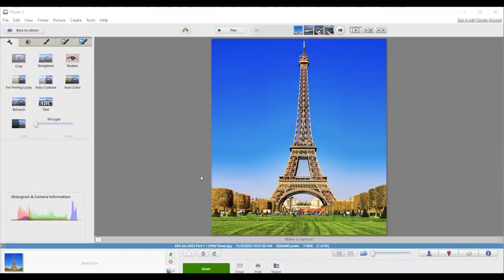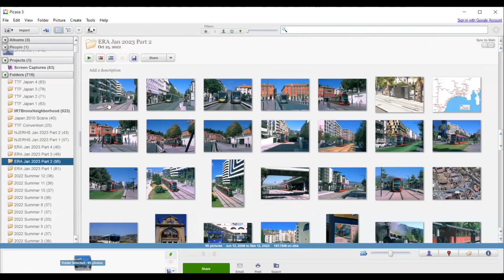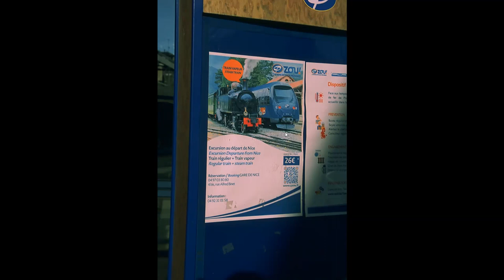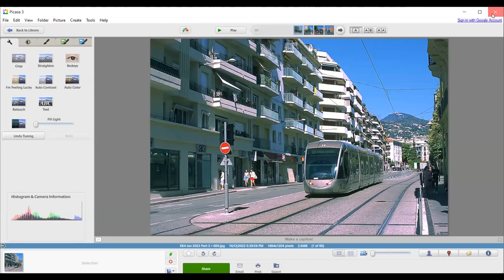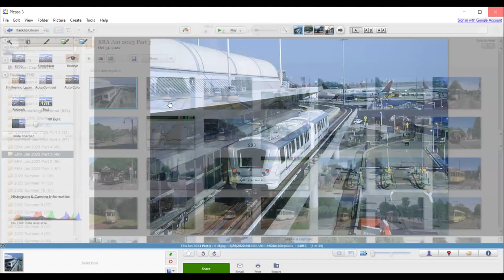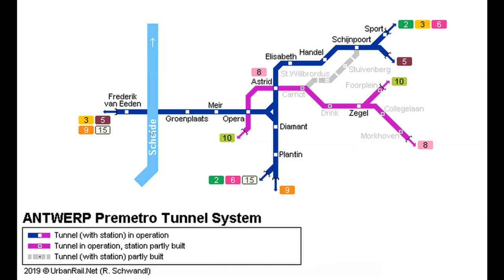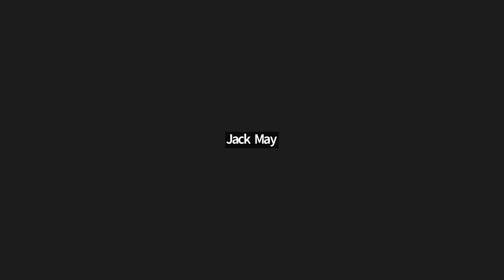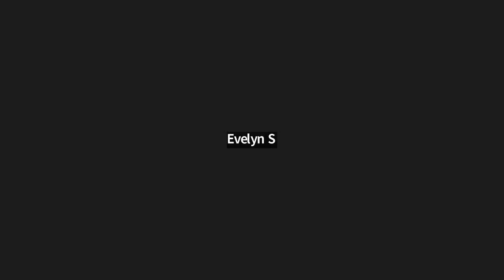Jan 20, 2023 - Jack May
Longtime conventions and trip chairman and former editor of Headlights Jack May will be the presenter of our January meeting. With the pandemic winding down, Jack gradually returned to foreign travel during 2022, and will present a program devoted to his two journeys to Europe this past year, one to France and the other to Belgium.

Jack traditionally opens each year of ERA meetings with his outstanding presentations. Please join us on Zoom to welcome in the New Year with our first program of 2023!